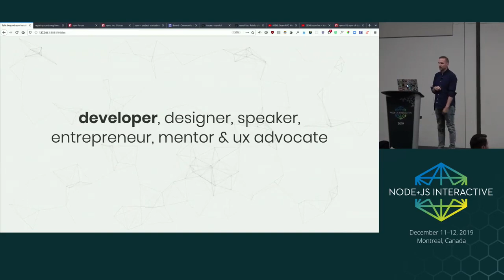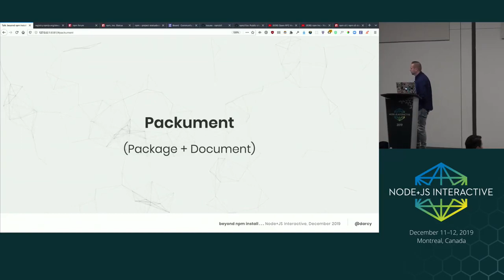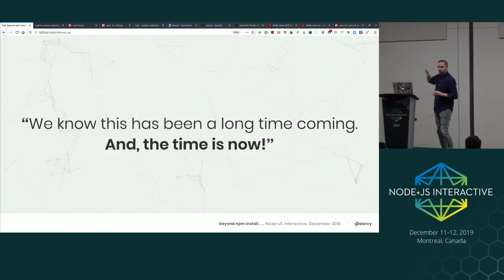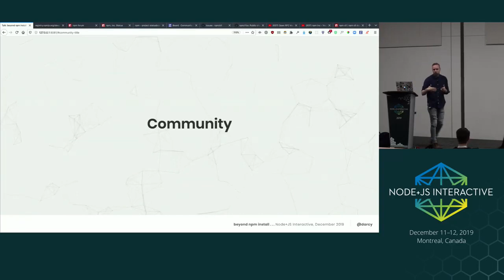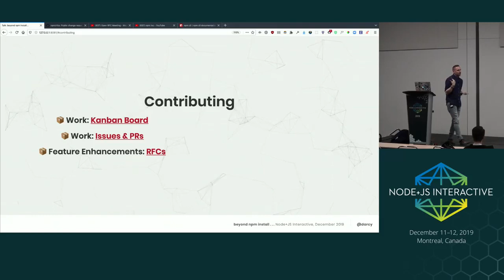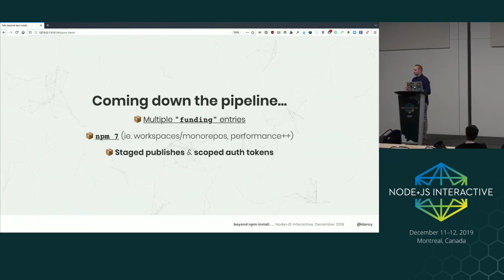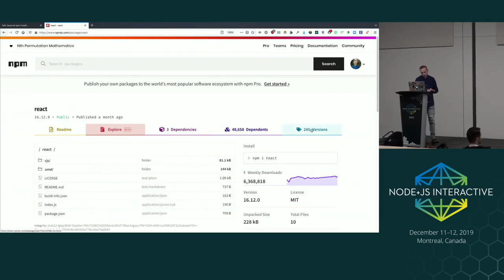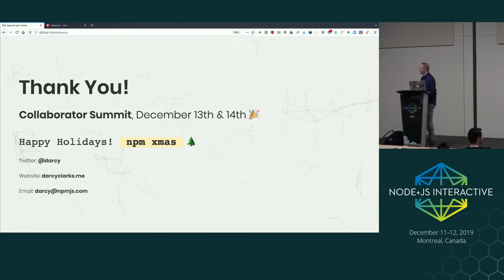Beyond npm Install - Darcy Clarke @ Node+JS Interactive